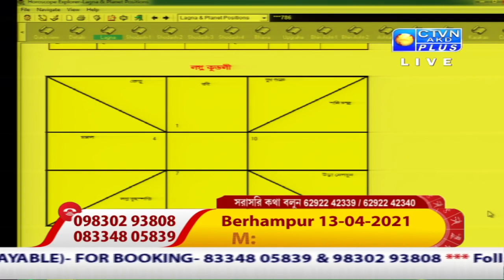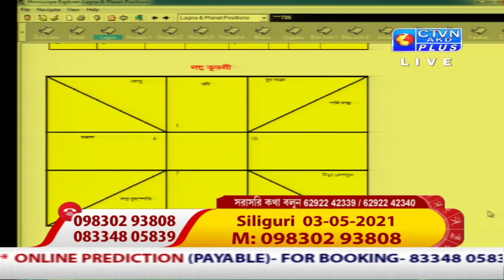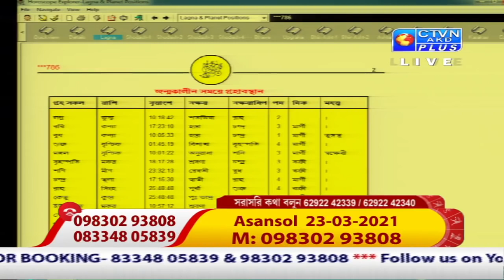MONI BHASKAR (Astrology) CTVN_18_03_2021 - 12:05 PM